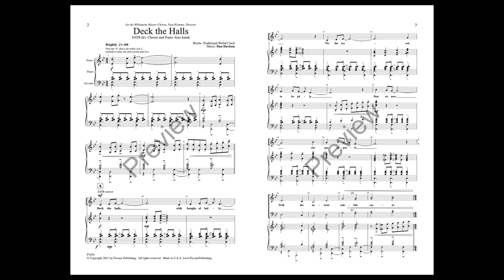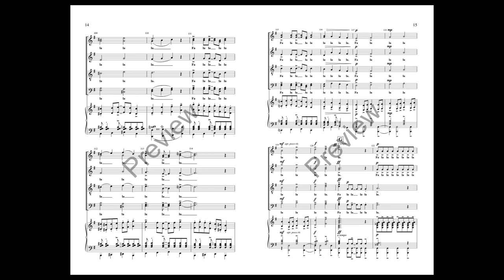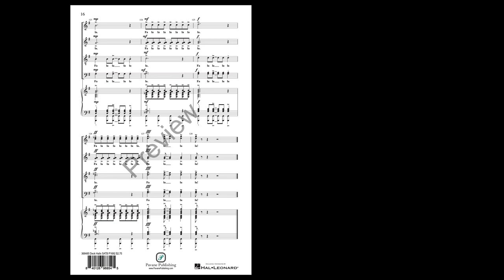Deck the Halls (SATB divisi Choir) - Arranged by Dan Davison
To purchase digital score & audio (includes PDF/MP3 download): Coming Soon

Take “Deck the Halls” with a new melody, some sassy rhythms and loads of fun and you have Dan Davison's new Christmas carol. Written with a 4-hand piano part that absolutely sizzles, this piece will bring joy to any holiday concert. Easy to Medium in difficulty.